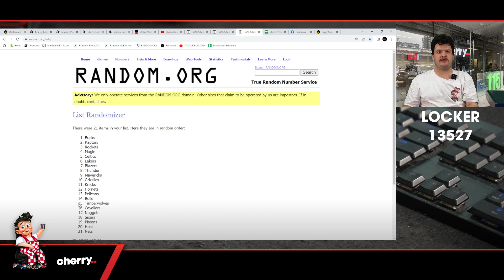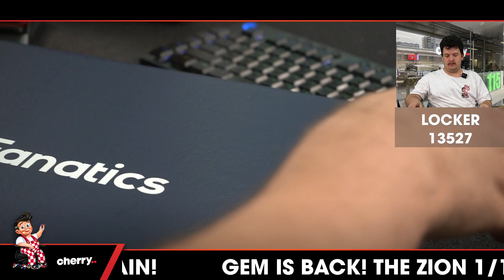22-23 Prizm EPL Hobby 6-Box Half Case Break (Man U Giveaway) #13546 - Team Based - Mar 27 (12pm)